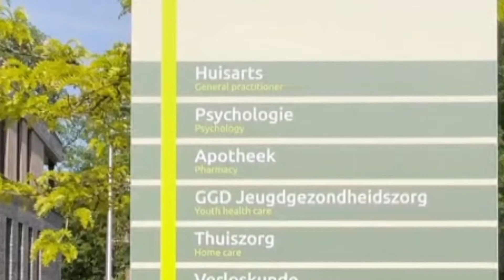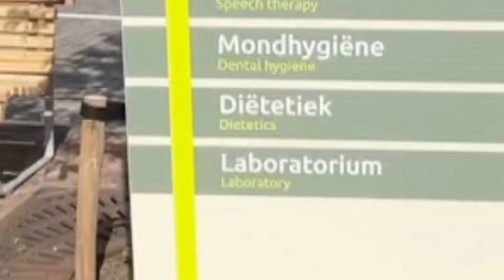คลีนิคใกล้บ้านกับการมาหาหมอที่เนเธอร์แลนด์ | Medical system in the Netherlands | 13 June 2021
ระบบสาธารณะสุขในแต่ละประเทศไม่เหมือนกัน แม้กระทั่งในเอเชียเอง จึงมีความจำเป็นที่จะเรียนรู้ระบบสาธารณะในประเทศที่เราจะไป
สิ่งแรกที่จะต้องทำในการมาหาหมอในเนเธอร์แลนด์ คือ หาคลีนิคใกล้บ้านพัก ลงทะเบียน และเลือกหมอบ้านประจำตัวเรา ทุกครั้งที่เราเจ็บป่วยก็สามารถติดต่อคลีนิคที่เราได้ลงทะเบียนไว้
 ในกรณีฉุกเฉิน เราติดต่อคลีนิคที่เราลงทะเบียนไว้เช่นกัน แต่ถ้าติดต่อใครไม่ได้ เช่นเกิดเหตุฉุกเฉินในเวลากลางคืนก็สามารถโทรหาสายด่วนฉุกเฉิน หรือไปโรงพยาบาลเองได้เลย
ถ้าต้องการเจอหมอเฉพาะทาง หมอบ้านจะเป็นคน refer เราเท่านั้น
ทุกคนที่พักอาศัยในเนเธอร์แลนด์จะมีประกันสุขภาพ แม้กระทั่งนักท่องเที่ยวที่จะมาเที่ยว จะต้องมีประกันสุขภาพมาด้วย